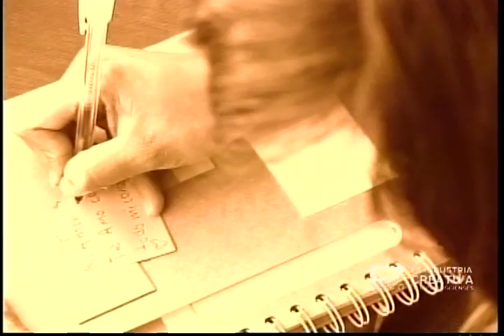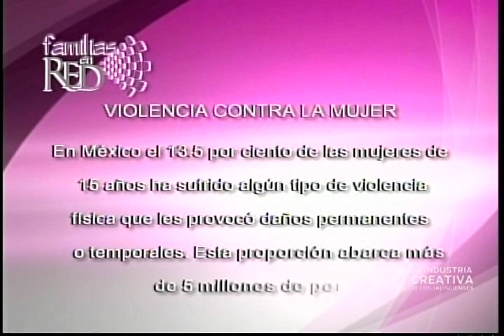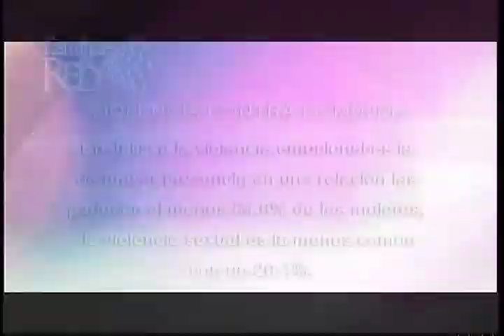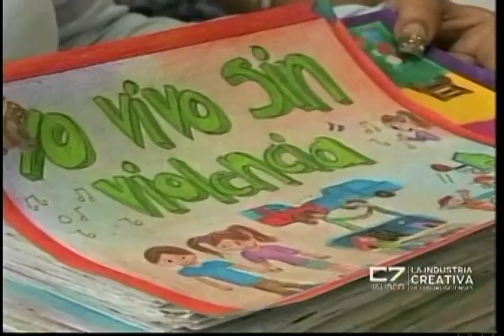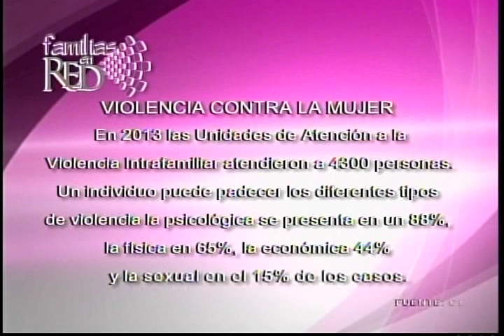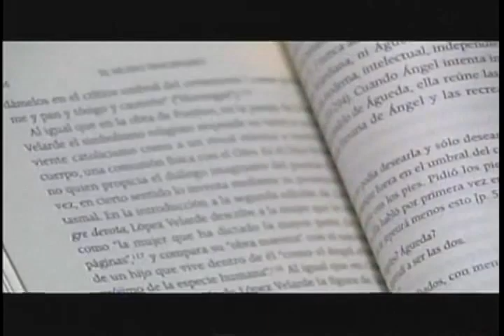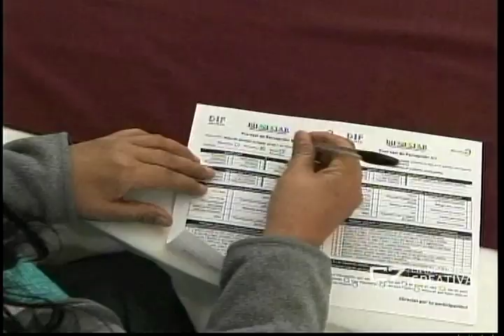c7 familias en red 06 02 14